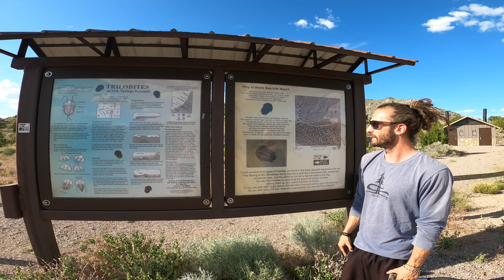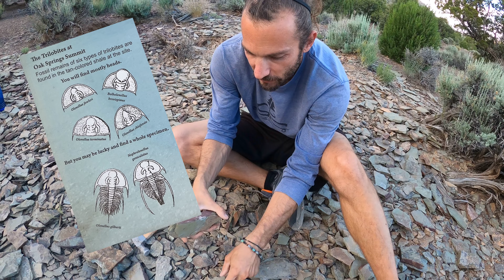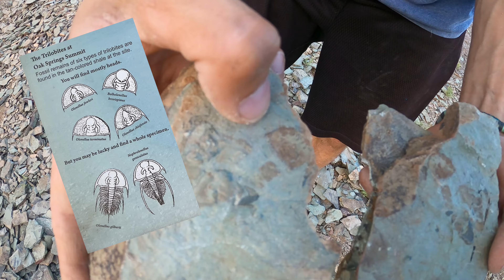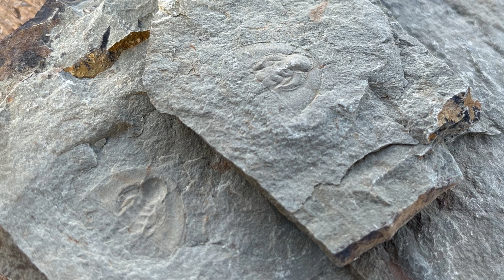Oak Springs Trilobite Fossil Site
While we were camping in the area, we took a trip to Oak Springs Trilobite Fossil Site near Caliente, Nevada. This area has an abundance of ancient trilobite fossils that can be found in the shale. And what's even cooler about this site is that you're allowed to keep the trilobite fossils that you find!

Interested in a custom hand painted longboard? Or reach out to see our fresh paint - the inventory is always changing.